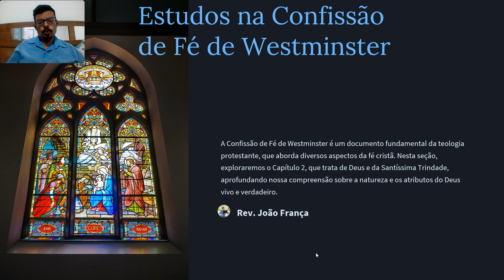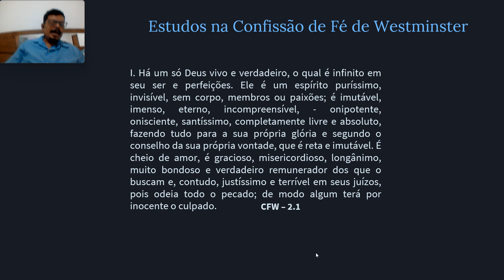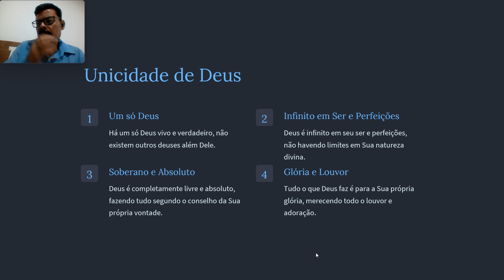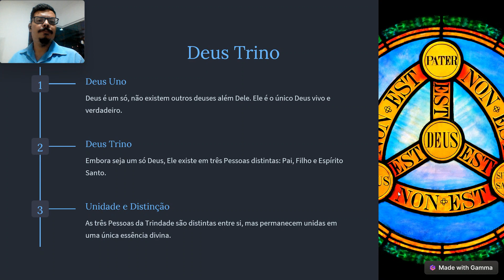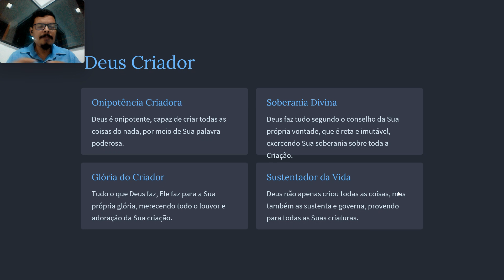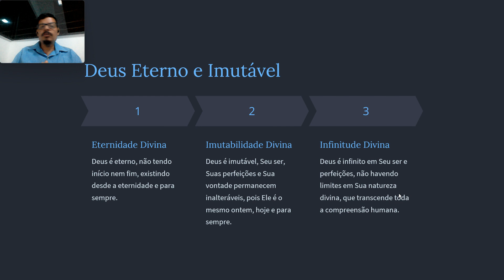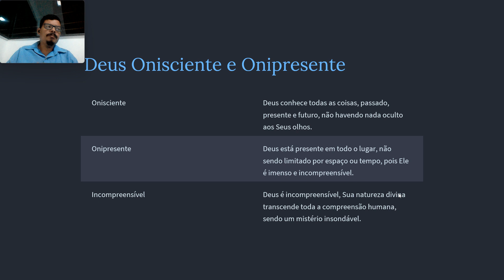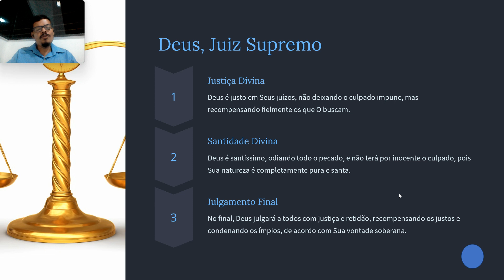ESTUDO NA CFW 2.1: O SER DE DEUS